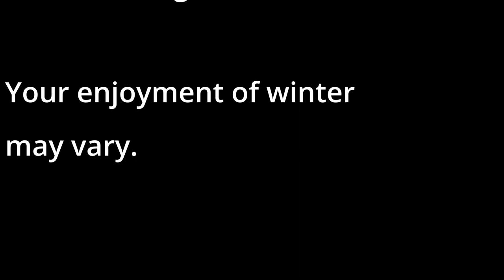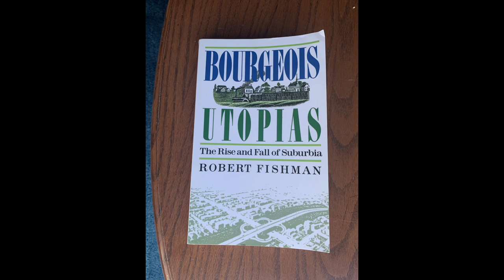Are cycle tracks in your city built like urban freeways (but without the racism)?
In this episode of bike bike nudge nudge, I talk about the placement of cycle tracks, also known as protected bike lanes. Cycle tracks are slowly becoming more common in North American cities. However, city planners tend to prefer placing cycle tracks on quiet, residential streets in order to minimize the impact on car traffic. This makes these cycle tracks car infrastructure more than bike infrastructure since the actual goal of such cycle tracks is to keep people on bike out of the way of people in cars. The cycle tracks are also best suited to attract one type of cyclist, the bike commuter, as these cycle tracks act more like an urban freeway than a main street. A cycle track built on a quiet, residential street lacks close proximity to stores, restaurants, and other such destinations. Cycle tracks that are not placed directly in front of where people want to go leave an unsafe disconnect between the cycle track and the destination. This disconnect may dissuade people from riding their bike and encourage more care use.